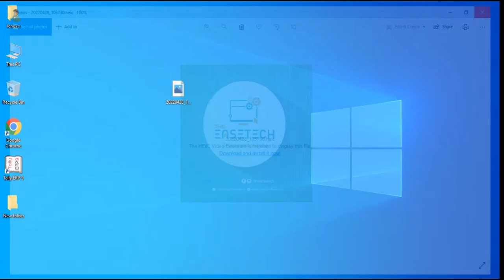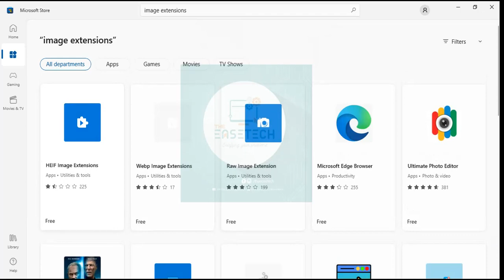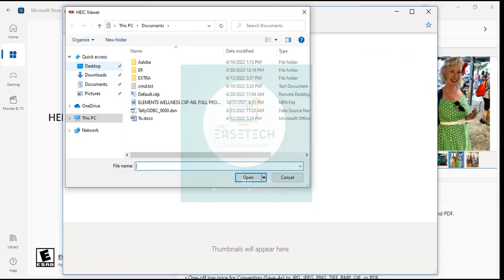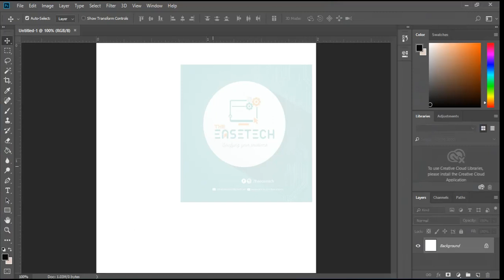How to Convert HEIC to JPG Format In Windows 10 | Free Convert HEIC to JPG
steps 1: go to Microsoft store and search image extension.
steps 2 :  Download video image Extension.
Steps 3: Open Software And go to Print Option.
Steps 4: save as a Microsoft Print PDF.
steps5: watch video.